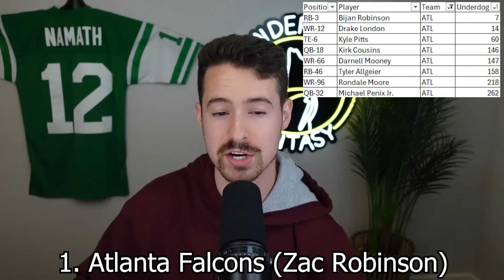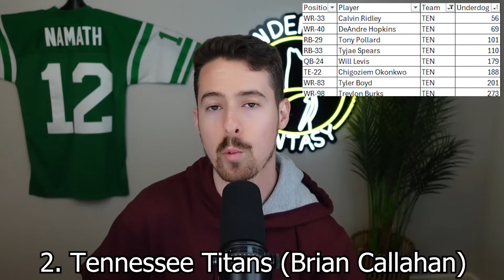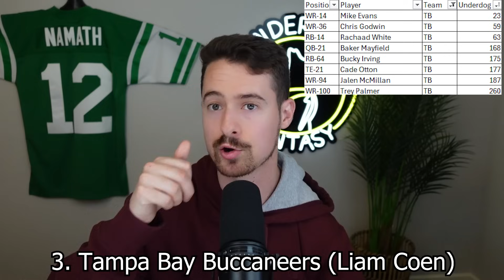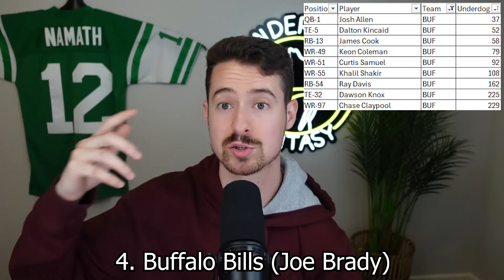NFL Coaching Changes & Their IMPACT In Fantasy Football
Fantasy football is very analytics based on this channel but sometimes breakout players and busts stem from just simply knowing ball. Put on your ball knower cap and let's talk some real life NFL for a second.

BBM5 IS NOW LIVE - WIN YOUR SHARE OF $15M
Get Our Dynasty/Redraft Guides for FREE at Signup!

Timestamps
00:00 Intro
01:30 HC Changes
02:00 Falcons
05:42 Titans
08:27 Seahawks
11:07 Panthers
14:15 Patriots
17:15 Commanders
20:35 Chargers
24:45 OC Changes
25:15 Eagles
26:50 Saints
29:00 Buccaneers
32:15 Bills
35:05 Steelers
38:10 Bears
40:00 Raiders

1. Official Fantasy Sports Partner using code FSE will get you 100% back up to $100 & Our Weekly Start/SIt Rankings for Free!
2. to get a free 14 day trial for the best and only cybersecurity tool you'll need
4. To Get Pro Bettors Sports Picks
5. and get premium wireless for as low as $15 a month today!